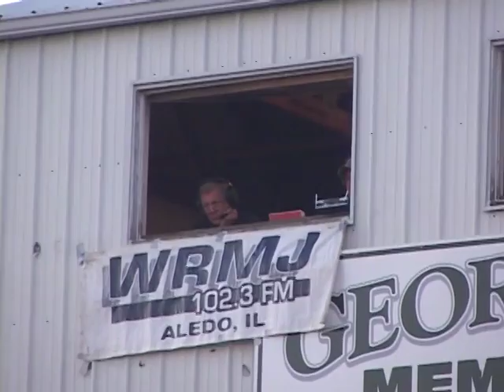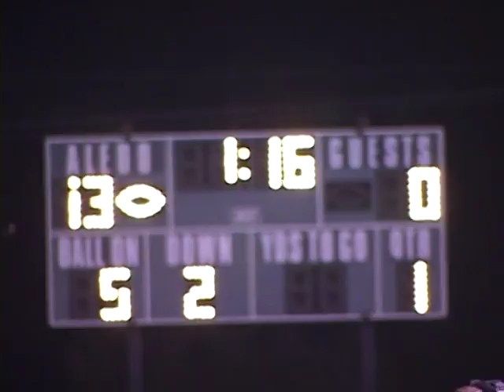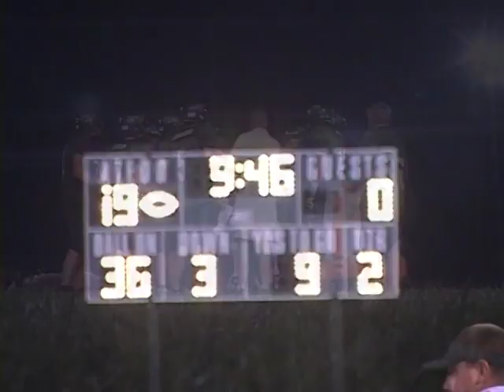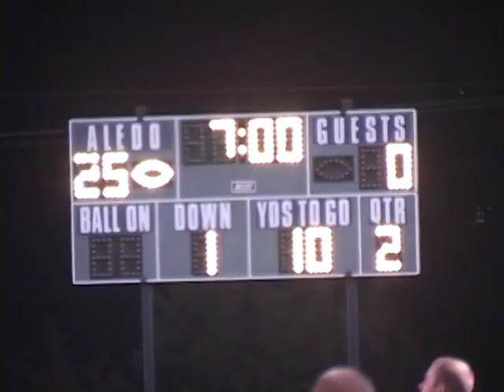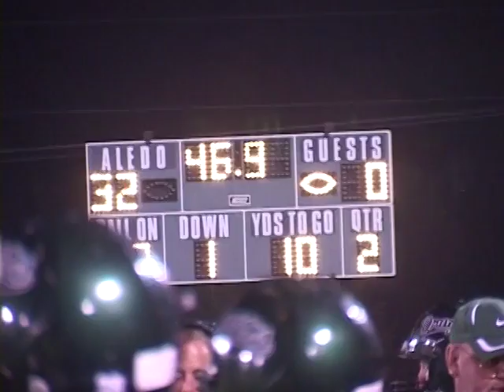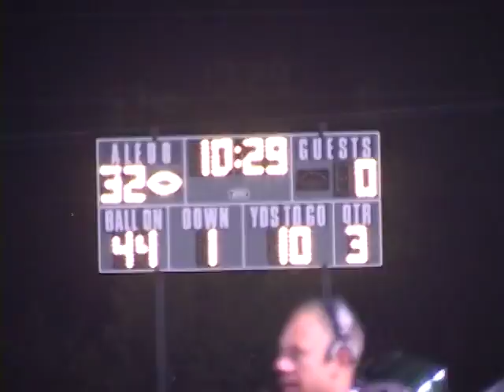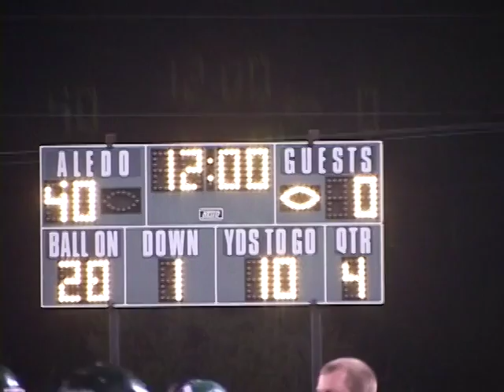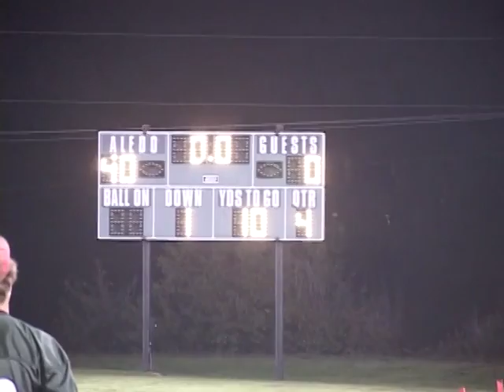2008 Aledo vs Elmwood Brimfield Football